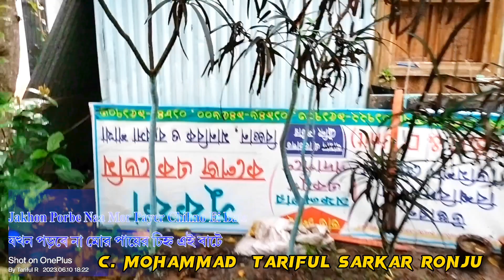Suffa College Academy